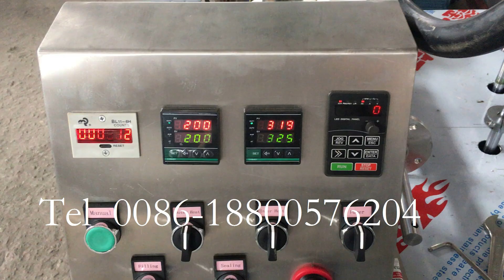Semi automatic plastic soft tube gel colorant filling machine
Machine type: Semi automatic filling machine
Heating type: Inner and outside heating system
Filling volume: 5-75 or 75-250ml
Filling speed: 20-30tube/min
Filling product: Toothpaste, ointment, shampoo, cream, mustard paste, mustard oil, glue, shower gel, shoe polish or other cosmetic, etc.